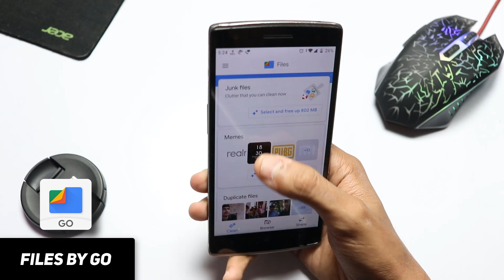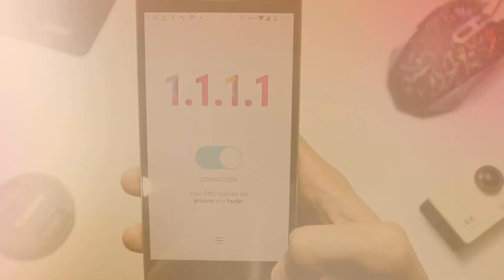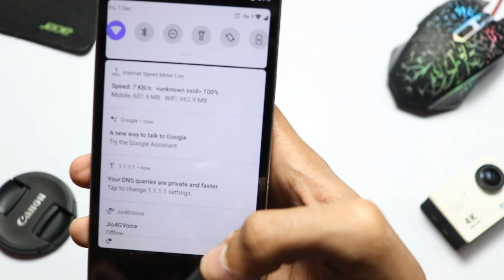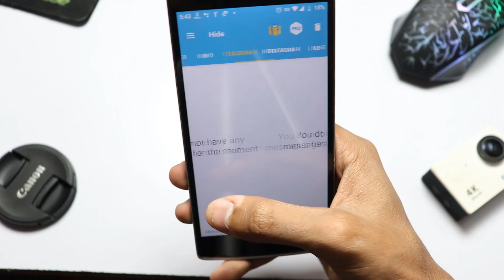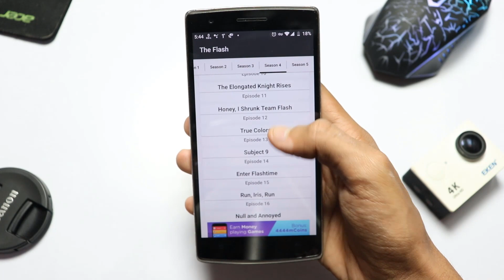Top 5 Best Android Apps - December 2018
Top 5 Best Android Apps - December Apps

Download Links

Koi Bhi Question/Suggestion Ho to Comment Kar Do

Get Tech Addicted - AllTechUpdate.com

- After Effects
- Camtasia 9
- Filmora
- Photoshop Touch (For Thumbnail)

 Credits:

 -Outro by - Official Design